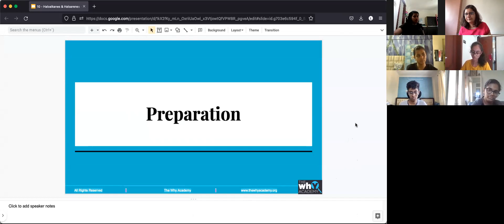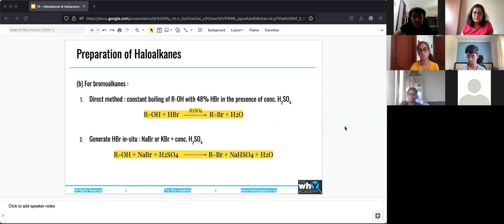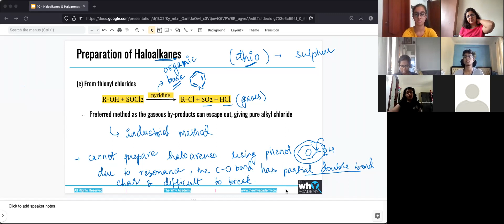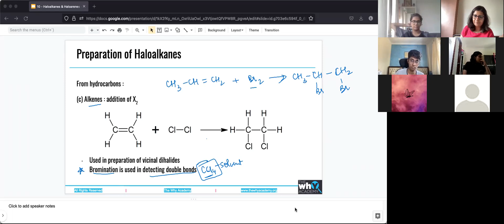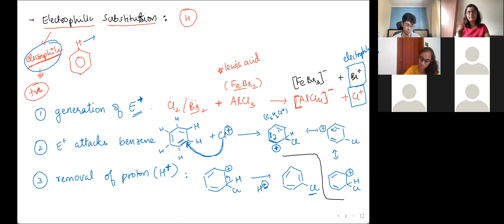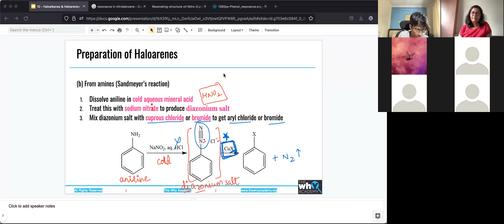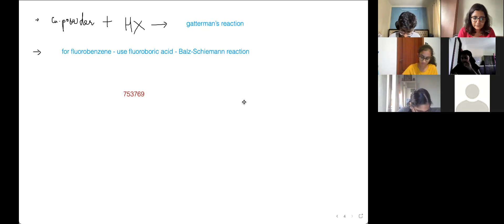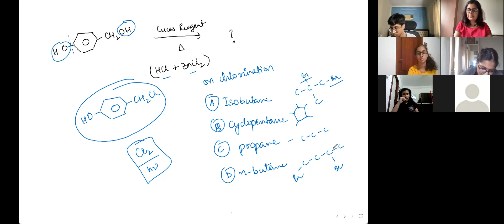Grade 12 - Haloalkanes & Haloarenes II [Preparation] (2022-23)